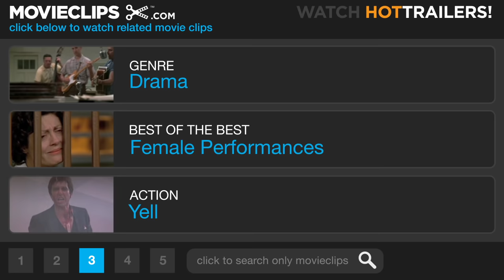The Fighter (3/7) Movie CLIP - Don't Call Me Skank (2010) HD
CLIP DESCRIPTION:
Charlene (Amy Adams) fights with Alice (Melissa Leo) and Micky's (Mark Wahlberg) sisters.

FILM DESCRIPTION:
Mark Wahlberg stars in Paramount Pictures' inspirational docudrama exploring the remarkable rise of Massachusetts-born, junior welterweight title winner "Irish" Micky Ward. A determined pugilist whose career in the ring was shepherded by his loyal half-brother, Dicky (Christian Bale) -- a hard-living boxer-turned-trainer whose own career in the ring was nearly sent down for the count due to drugs and crime -- perennial underdog Irish Micky rebounded from a disheartening series of defeats to win both the WBU Intercontinental Lightweight title and the WBU Light Welterweight title thanks to a fierce combination of determination and hard work. David O. Russell directs from a script by 8 Mile's Scott Silver and Paul Attanasio (The Bourne Ultimatum).

CREDITS:
Cast: Mark Wahlberg, Amy Adams, Melissa Leo, Dendrie Taylor, Jack McGee, Jenna Lamia, Erica McDermott, Bianca Hunter, Caitlin Dwyer
Producers: Darren Aronofsky, Dorothy Aufiero, Keith Dorrington, Ken Halsband, David Hoberman, Eric Johnson, Ryan Kavanaugh, Todd Lieberman, Paul Tamasy, Tucker Tooley, Leslie Varrelman, Mark Wahlberg, Jeff G. Waxman, Bob Weinstein, Harvey Weinstein, Lou DiBella
Screenwriters: Scott Silver, Paul Tamasy, Eric Johnson, Keith Dorrington